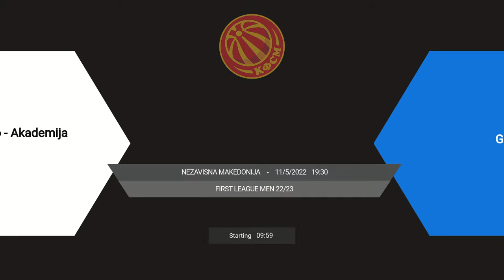АКАДЕМИЈА ФМП - ГОСТИВАР